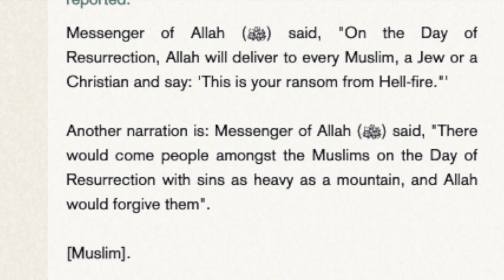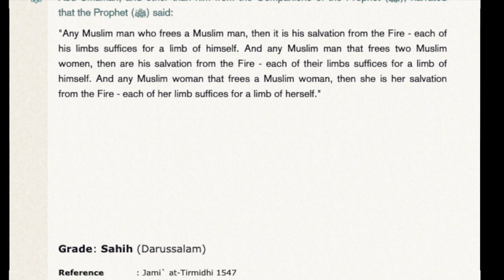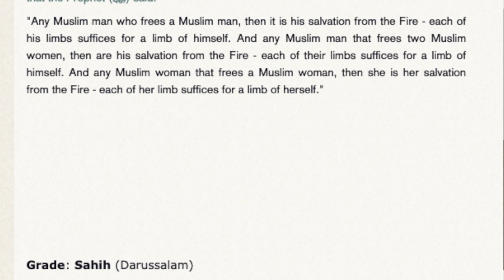What's the Concept of Salvation in Christianity vs Islam? Kay ft Ben & Mr Bean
:::::Topic Highlights:::: Is Concept of Salvation is more Just in Islam or in Christianity?